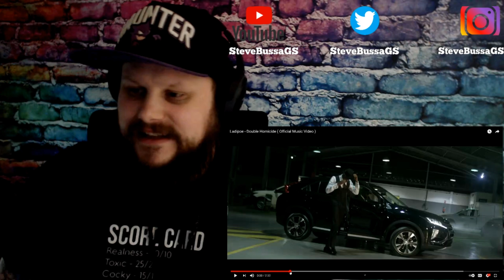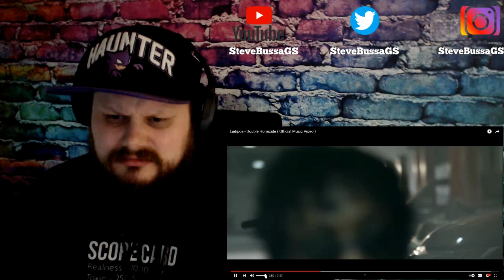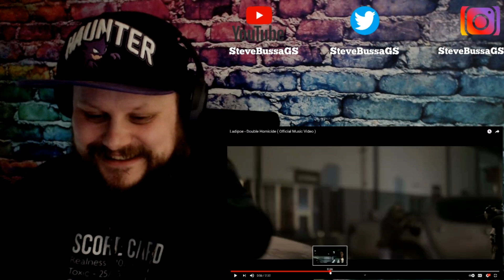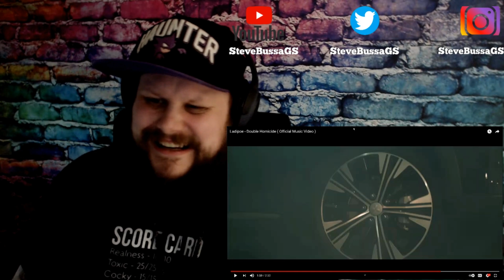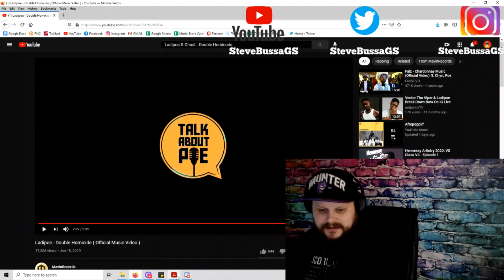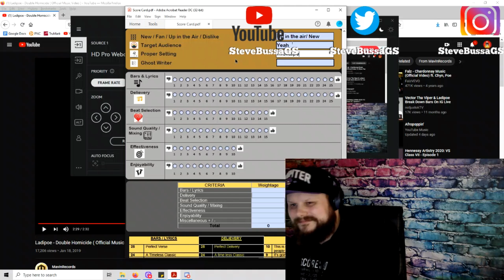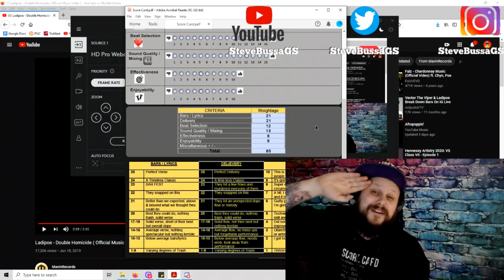Score Card Reactions : Ladipoe Ft. Ghost - Double Homicide